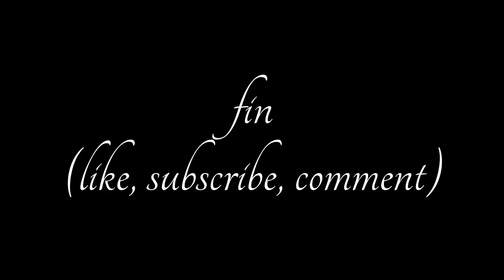LET'S PLAY FAR CRY 3 (co-op) w/ DANNY & LAWRENCE - 13 - F***ED OFF MUCKED OFF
Danny and Lawrence play Far Cry 3 (co-op) and Danny enters a world of f**k.